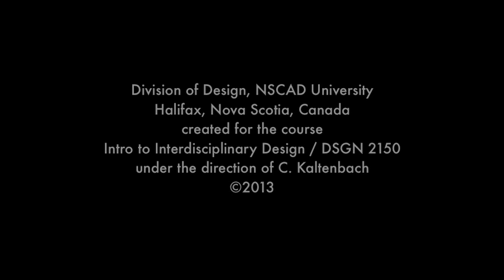What is interdisciplinary design? A. J. MacDonald (BDes 2015), NSCAD University